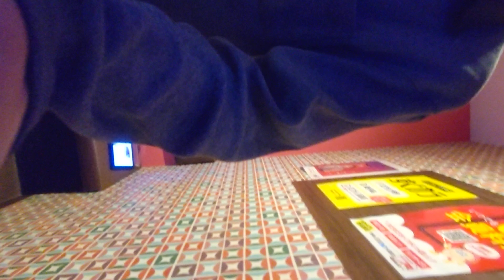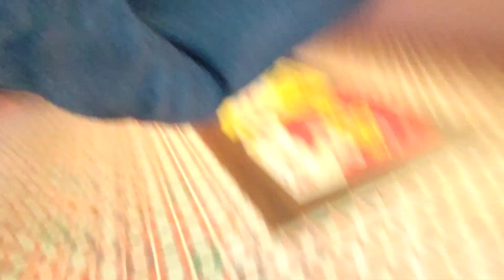星雲仮面マシンマン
傷ついた心を癒すための12章